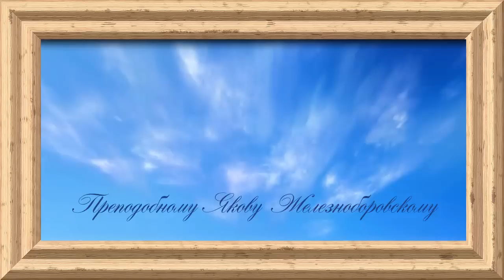Преподобному Иакову Железноборовскому .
Преподобный Иаков Железноборовский, сын бояр Аносовых, (Амосовых), имевших земли в Галиче Костромском, родился во второй половине XIV века. Юношей он пришел к Преподобному Сергию РадонежскомуЖитие.. Преподобный Сергий Радонежский.Икона. Преподобный Сергий РадонежскийМолитвыХрамы, принял от него монашеский постриг и несколько лет жил в Троицкой обители. В 1392 году преподобный Иаков поселился в глухом лесу у железных рудников, в месте, которое называлось Железный Борок, на берегу речки Тебзы. Святость его жизни была известна уже современникам. В 1415 году супруга великого князя Василия Дмитриевича (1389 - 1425) София Витовтовна (в монашестве Синклитикия; + 1453) тяжело болела перед родами. Великий князь посылал к преподобному Иакову просить, чтобы он помолился о его жене, и спрашивал, будет ли она жива. Преподобный велел молиться святому мученику Лонгину и предсказал благополучное рождение сына Василия. (В 1450 году великий князь Василий Васильевич (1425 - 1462) после победы над князем Димитрием Шемякой посетил обитель преподобного Иакова и с благодарностью молился там.
Признательный князь Василий Дмитриевич щедро одарил преподобного Иакова и дал ему средства построить на месте подвигов монастырь с храмом во имя святого пророка Иоанна ПредтечиЖитие.. Пророк, Предтеча и Креститель Господень Иоанн.Икона. Иоанн ПредтечаМолитвыХрамы. В 1429 году казанские татары опустошали окрестности Галича. Преподобный Иаков с учениками скрылся в глухих лесах. Возвратившись, они нашли обитель в развалинах. Все пришлось восстанавливать заново. Преподобный построил храм во имя святителя НиколаяЖитие.. Святитель Николай Мирликийский, чудотворецИкона. Святитель НиколайМолитвыХрамы, выкопал вместе с братией пруды. По примеру Троице-Сергиева монастыря в обители было введено строгое общежитие. Множество голодных и бедных людей, разоренных татарами, кормилось в монастыре.
После многих лет совместных подвигов иноки просили преподобного быть их игуменом. Он смиренно покорился их просьбе и поехал в Москву, где был облечен священным саном.
Скончался преподобный глубоким старцем 11 апреля 1442 года и был погребен в Предтеченской церкви основанной им обители.